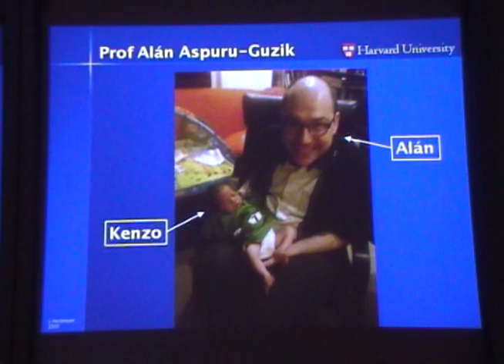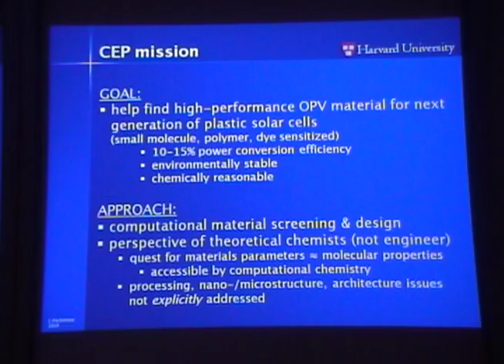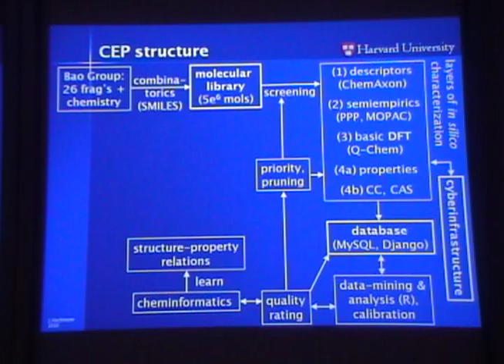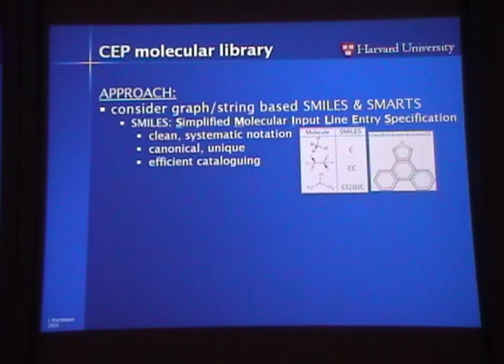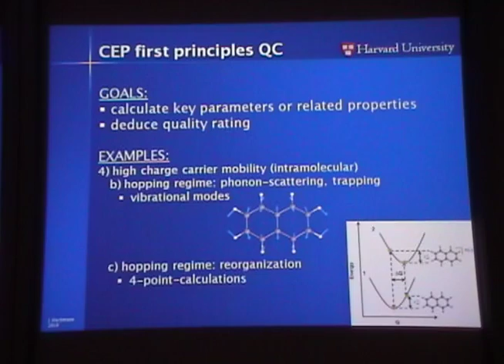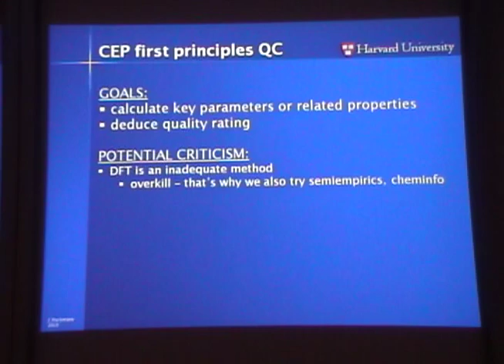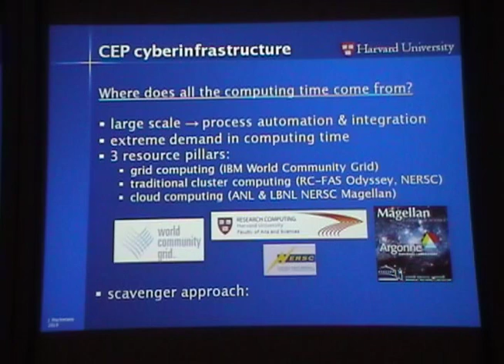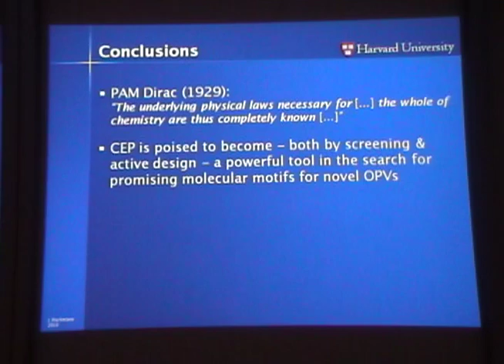The Harvard clean energy project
I-CAMP 2010 Australia CIMOPV Friday July 2 Johannes Hachmann The Harvard clean energy project  Parnell Building Rm 222, University of Queensland, Brisbane, Australia  10:30am Friday July 2, 2010